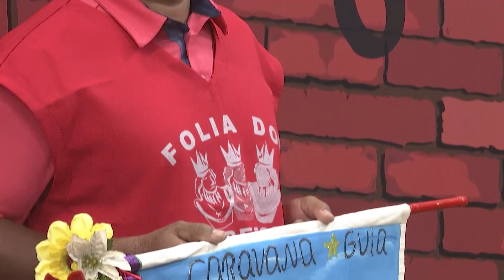Viola Brasil - Folia de Reis - Bloco 01